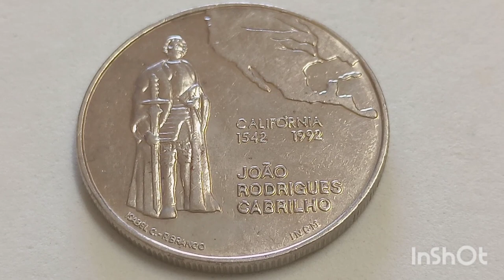COIN 200 ESCUDOS 1992 PORTUGAL. MOEDA 200 ESCUDOS 1992 PORTUGAL (JOÃO RODRIGUES CABRILHO 1542-1992).